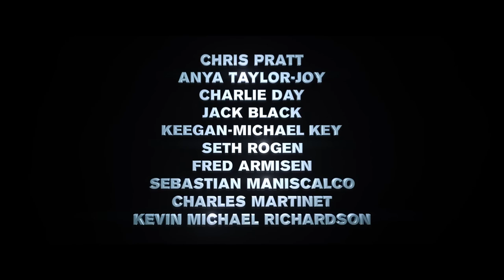The Super Mario Bros Movie Official Teaser Trailer (2023)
Synopsis: While working underground to fix a water main, Brooklyn plumbers—and brothers—Mario and Luigi are transported down a mysterious pipe and wander into a magical new world. But when the brothers are separated, Mario embarks on an epic quest to find Luigi.